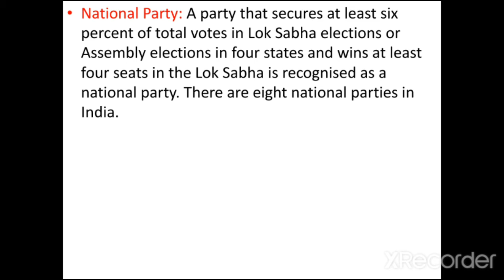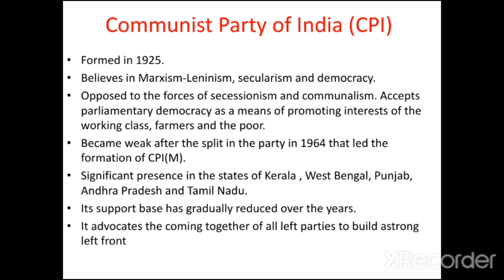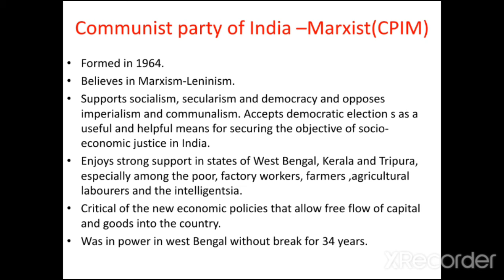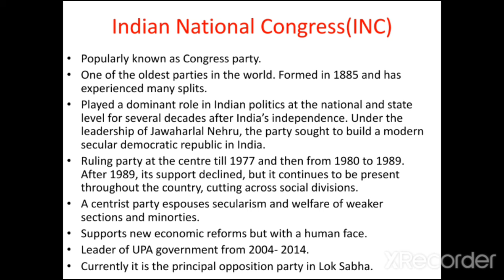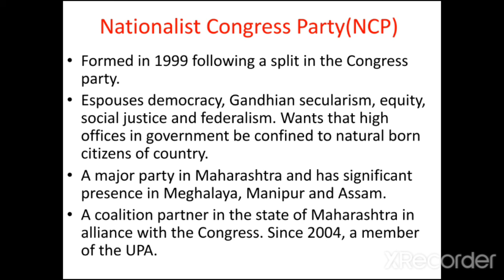National Parties (2)||Political Parties |Class 10th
The lesson describes national parties like CUP,CPIM,INC and NCP.